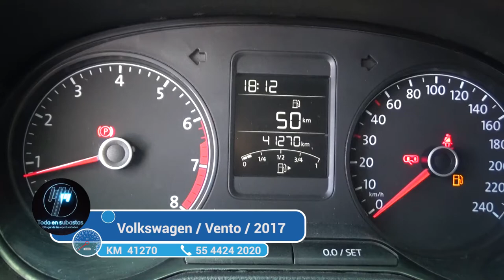Volkswagen / Vento / 2017 - 3273